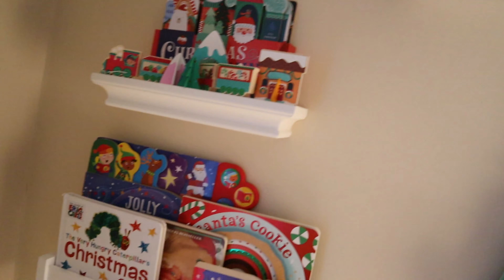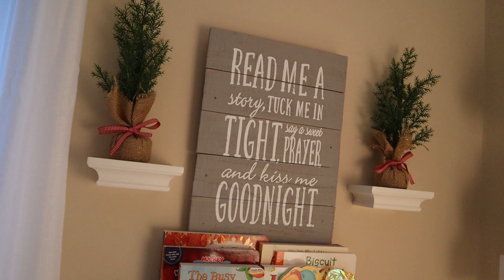FIRST DAY WITH A TODDLER AND NEWBORN | DAY IN THE LIFE VLOG 2020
Hey! Time is definitely flying and I cannot believe that Emi has been home with us for 3 weeks now. It is so nice to be able to look back on her first day with our family. I hope that you enjoy this special moment with our family!

Nail File

Nail File Replacement Pads

(We have the CitySac)

Thank you in advance for your kind comments!